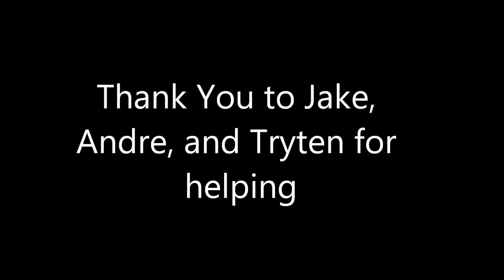Grounded - Behind The Scenes - My RØDE Reel 2014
This is the Behind The Scenes to my mini film Grounded